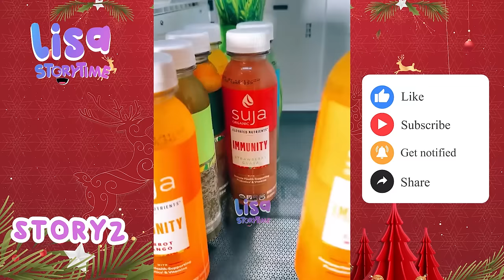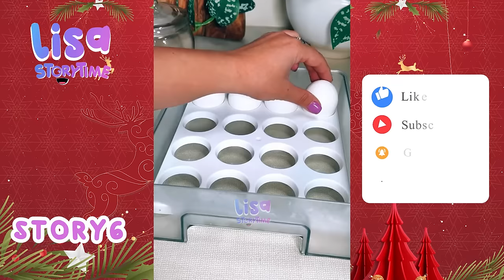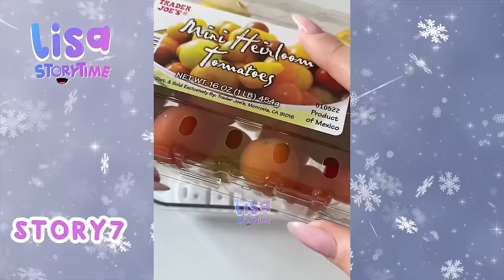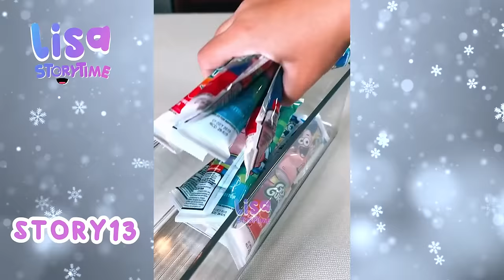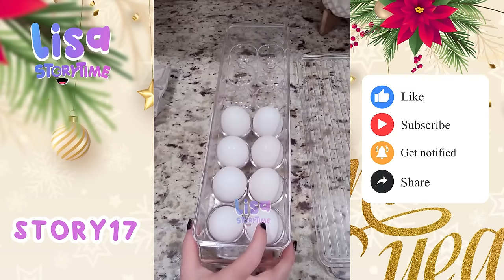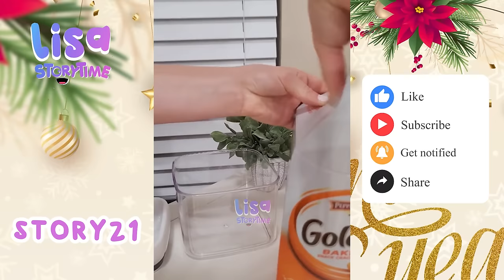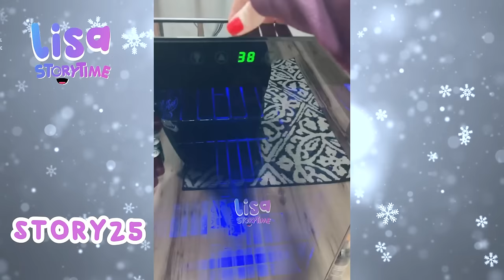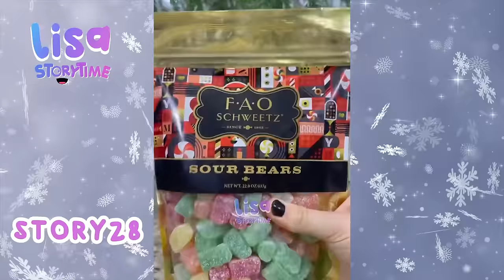🌺 1 Hour Satisfying Restock And Organizing Tiktok Storytime Compilation Part 9 | Lisa Storytime